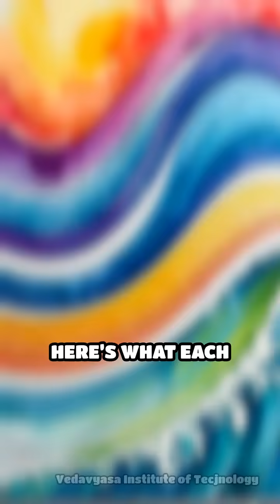Unraveling Wave Motion with Math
Discover the mathematical secrets of wave motion! Explore amplitude, wave number, and angular frequency in this deep dive.